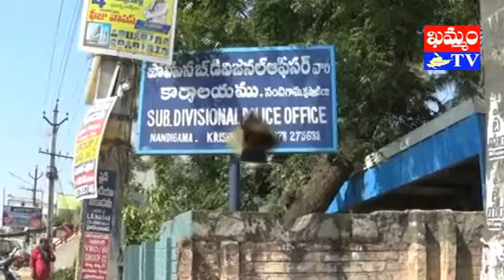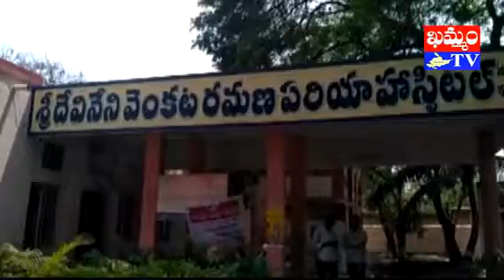khammam tv : ap sri rama navami wishes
‘శ్రీరామ నవమి’ని పురస్కరించుకుని నందిగామ డీఎస్పీ ఉమామహేశ్వరరావు, జగ్గయ్య పేట ఎమ్మెల్యే శ్రీరామ రాజ్ గోపాల్, నందిగామ ఎమ్మెల్యే తంగిడాల సౌమ్య, నందిగామ ప్రభుత్వ వైద్యశాల పర్యవేక్షణాధికారి డాక్టర్ లక్ష్మి శుభాకాంక్షలు తెలియ చేశారు.